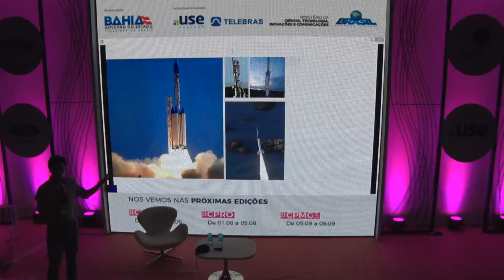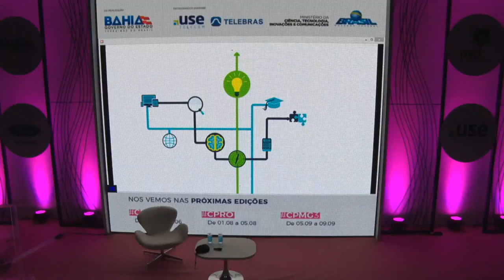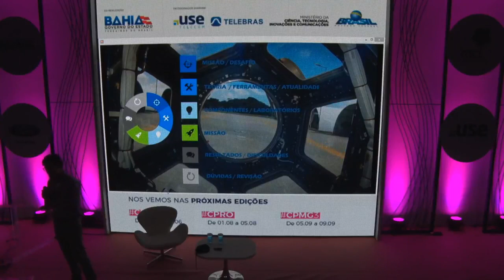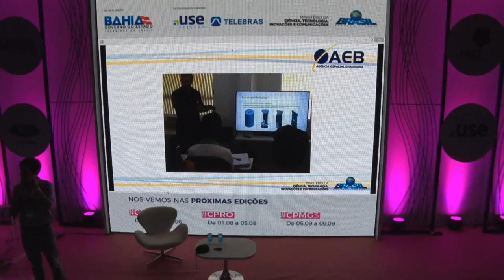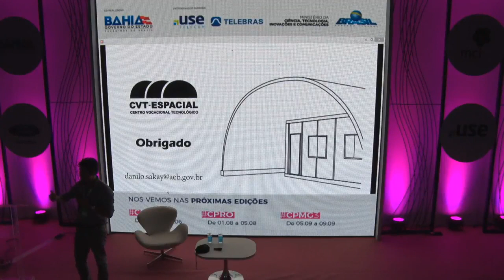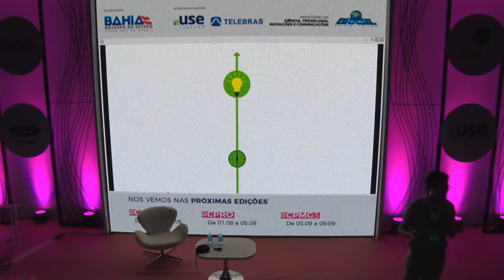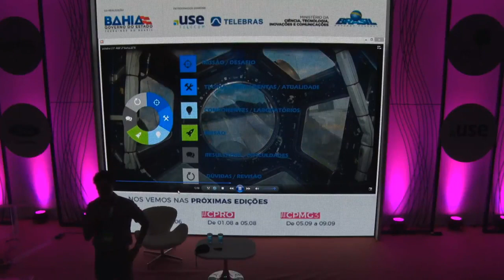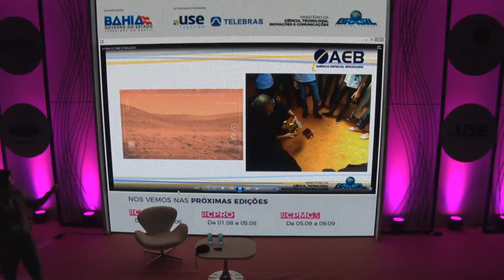CPBA2 - STEAM - 19/05/2018- Centro Vocacional - CVTteam 19 05 8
CPBA2 - STEAM - 19/05/2018 das 18h00 às 18h45 - Centro Vocacional - CVT

O CVT-Espacial representa um passo importante na modernização do processo educacional do país, uma vez que foge dos esquemas pré-estabelecidos de ensino ou mesmo das chamadas “plataformas educacionais à distância” tão em voga na atualidade, como ferramentas tecnológicas inovadoras. Embora esses novos métodos de aprendizado facilitem e otimizem o acesso à informação, quando se trata de aumentar a eficiência do aprendizado – o que se atinge por meio da integração de vivências a partir de uma mesma ferramenta pedagógica, o modelo do CVT-Espacial é mais indicado. De fato, parte-se do princípio de que o aluno deve se deslocar do seu espaço comum de aprendizado e inserir-se em um novo ambiente, completamente integrado ao conceito de missão, onde ele terá a oportunidade de exercitar o comportamento coletivo, isto é, aprender pela dependência de seus companheiros de equipe na realização de uma meta pré-estabelecida. Como essa meta envolve a manipulação de tecnologia palpável, e não apenas a visualização de tarefas em uma tela de computador ou em folhas de papel, a aprendizagem se concretiza por meio do reforço a envolver todos os sentidos. Trata-se assim do princípio em que se aprende fazendo, cobrindo uma ampla gama de ciências naturais focadas na simulação de uma missão espacial. Danilo Sakai:
Danilo Sakai: Meu nome completo é Danilo SAKAY. Sou formado em engenharia mecânica pela UnB, onde participei do programa Uniespaço da AEB, com projetos de motores de foguete a propulsão híbrida. Em seguida, trabalhei como pesquisador convidado por dois anos junto à ESA (agência espacial européia), Onde integrei a equipe do motor de primeiro estágio do foguete Ariane 5. Ainda na França, me formei doutor e conclui um pós doutorado com aplicações em engenharia aeroespacial. Desde setembro 2017, estou realizando uma pesquisa com o INPE e trabalhando junto à AEB no novo Centro Vocacional Tecnológico Espacial (CVT-E) em Natal.